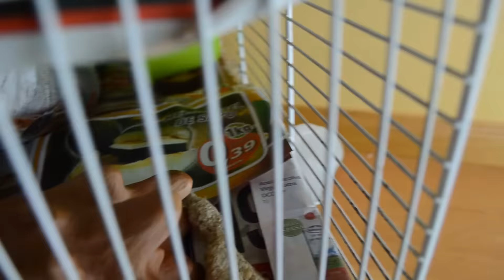TOUR POR LA JAULA DEL HÁMSTER MARVIN CON SU CASITA DE MADERA NUEVA | ACTUALIZACIÓN DE SU ESTADO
Este vídeo es una actualización de Marvin y de su jaula y de como se la he cambiado, ya que cuando mi hermana se va de vacaciones, además de cuidar del hámster, también le cambio sus juguetes.

Es posible que tus dudas ya las haya respondido antes en algún vídeo. Te recomiendo que compruebes si es así para que obtengas respuesta lo antes posible.

¡Gracias!  ;)